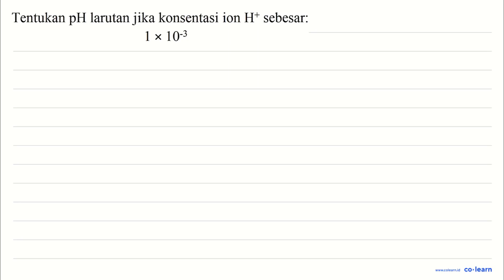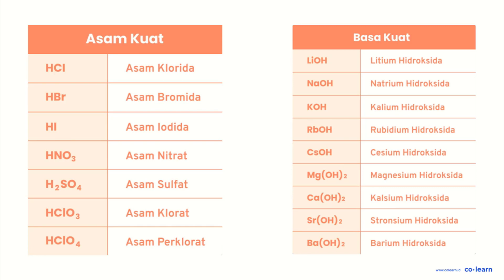Tentukan pH larutan jika konsentasi ion H^(+) sebesar: 1 x 10^(-3)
Tentukan pH larutan jika konsentasi ion  H^(+) sebesar:

1 x 10^(-3)

00:00 : Bedah Soal
01:00 : Konsep, rumus dan pengertian pH Asam Kuat, Basa Kuat, Asam Lemah, dan Basa Lemah
01:18 : Langkah penyelesaian soal
01:02 : Jawaban akhir
01:32 : Penutup